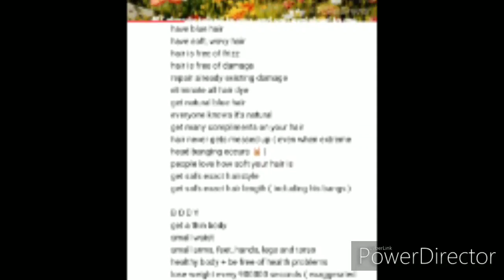Be like Sal Fisher »Request«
Midway through the subliminal's visuals I added a photo of the results  wanted but there were so many that the picture looked blurred, but I added it anyway because I figured someone could read it.

(In summary)
Benefits:
Personality
Appearance
(Eyes, hair, etc)
Act like sal
Manifest desired friends
His skills and abilities
Able to see demons and ghosts (none are harmful)
Manifest a guitar and master it
Everyone says you look like Sal Fisher
Loose weight
Skinny
Etc...
All results all desired
All my subliminals have a booster